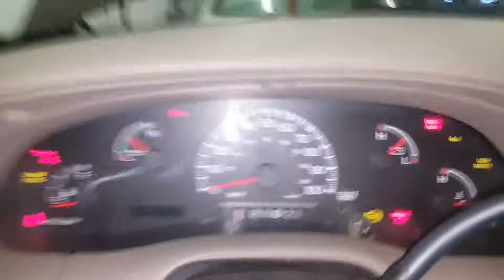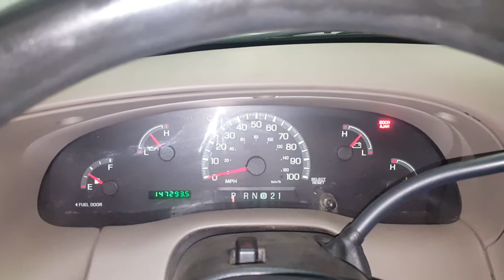DP1053 - 2000 Ford F-150 - 4.2L